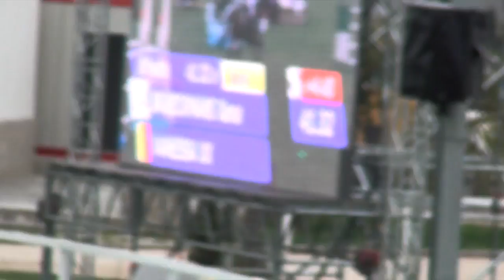vanessa xx in Olivia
Deze video gaat over vanessa xx in Olivia